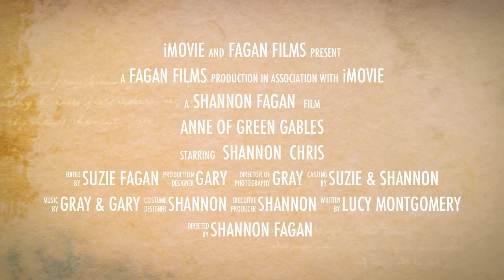Anne of Green Gables Trailer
A trailer me and my sister made for her reading class about the book Anne of Green Gables.